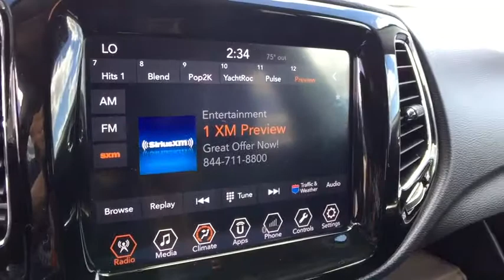2018 Jeep Compass Chesaning, Flint, Owosso, Saginaw, Lansing, MI 23456196P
Billet Silver Metallic Clearcoat Used 2018 Jeep Compass available in Chesaning, Michigan at Garber Chevrolet Buick of Chesaning. Servicing the Flint, Owosso, Saginaw, Lansing, MI area.

12709 W. Brady Rd

**CLEAN ONE OWNER NO ACCIDENT CARFAX**  2018 COMPASS LIMITED **4WD**Back-Up Camera**Front Heated Seating** **Heated Steering Wheel**  This vehicle also includes USB Ports, Push Button Start, Automatic Climate Control, Satellite Radio Capable, Steering Wheel Mounted Radio Controls, Automatic Headlights, MP3 Capable, Cruise Control, Trip Computer, and Power Driver Seating